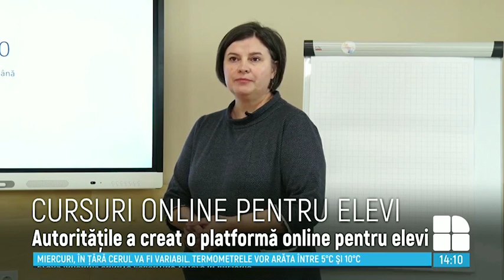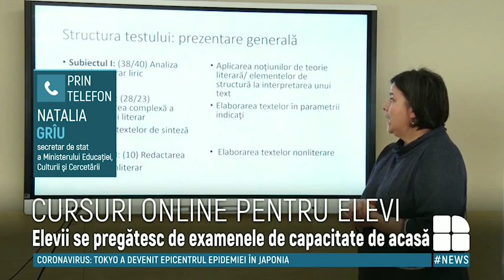Cursuri online pe timp de carantină. Elevii spun că iniţiativa Ministerului Educaţiei e binevenită